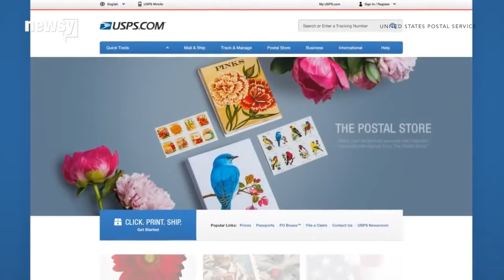USPS Lets You Check Your Mail Before You Open The Mailbox - Newsy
The U.S. Postal Service is rolling out a new service called Informed Delivery that lets customers see their mail before it arrives.